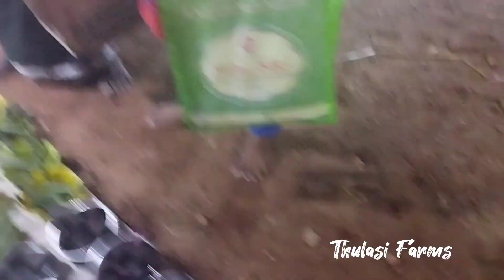Vanga seva santhai ku polam / Going to Santhai @thulasifarms6430#farmersmarket